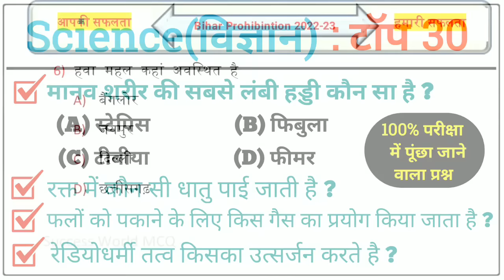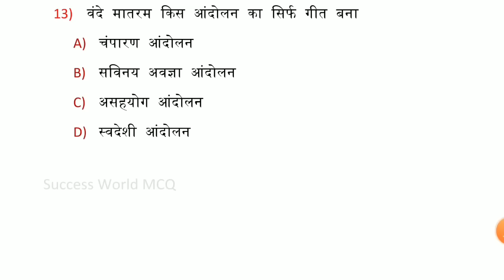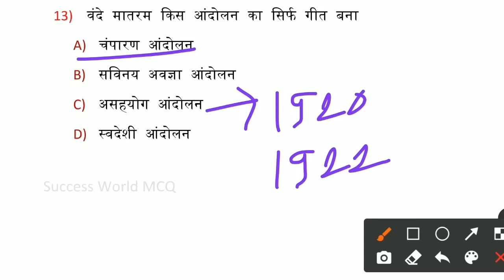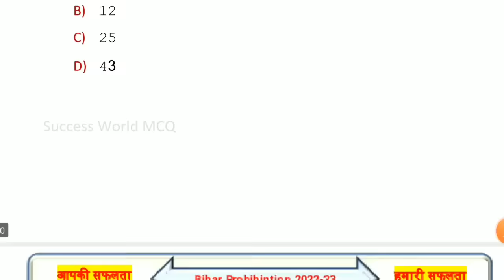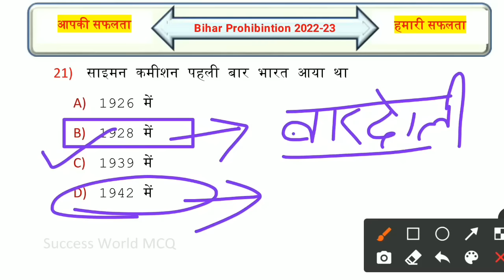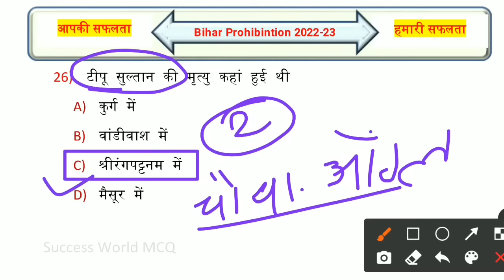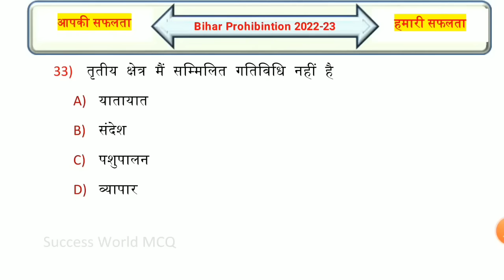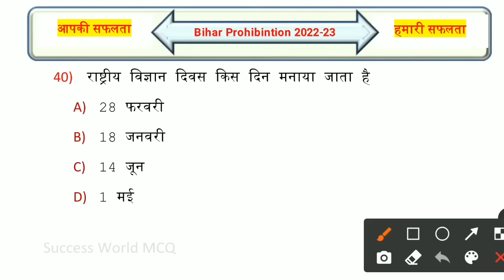Bihar Madhya Nished Question Paper | Set-11 | Bihar Madhya Nished Practice Set | Mock Test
Queries Solved:-
bihar madhya nished exam date